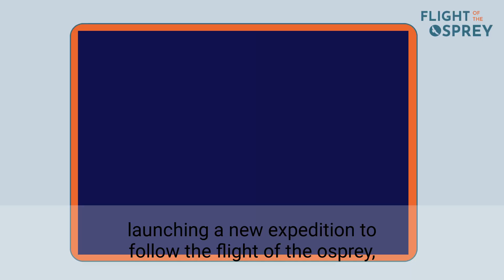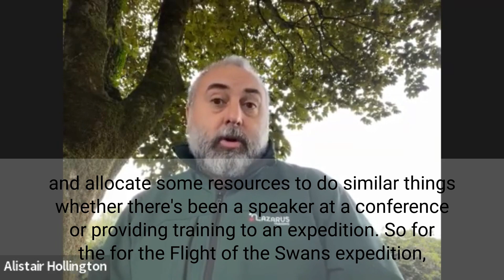How to prepare for your "worst day" on expedition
We have spoken a lot about the difficulties migrating birds face, but what about the humans travelling the flyway? Sacha talks with Lazarus Training First Aid Provider about the importance of preparing for "your worst day" on expedition, and how training not only provides the team with the necessary skills, but also allows you to see how people perform under pressure.